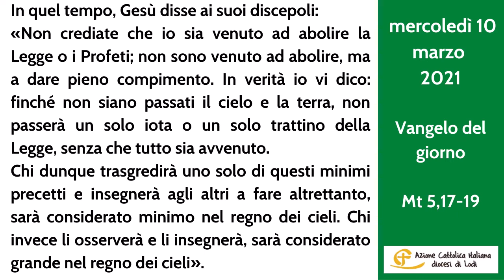AColazione con Susanna - 10 marzo